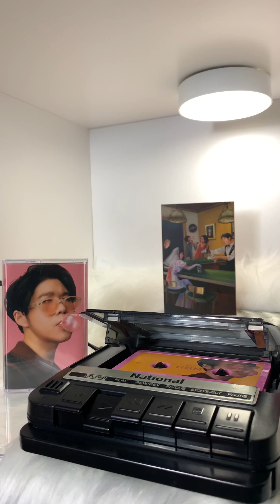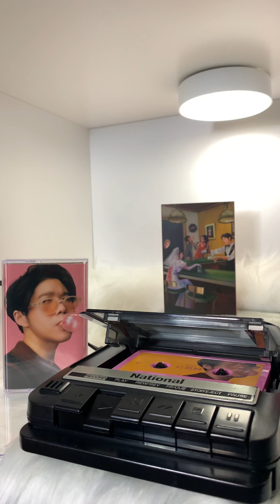Atom ชนกันต์ - อย่าหาทำ (YHT)(เทปคาสเซ็ท)